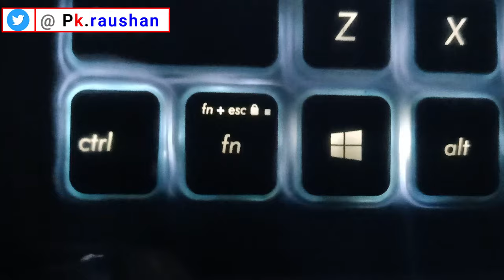Laptop ke keyboard ki light kaise on kare | How to enable laptop keyboard light | in hindi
turn laptop keyboard light on | keyboard ke light kaise on kare

is video me  laptop ke keyboard ki light On / off kaise kare Aapka laptop kisi bhi company ka  jaise hp, dell, lenovo, asus, acer,  etc aur aapka laptop kisi bhi operation system par hai jaise Windows 10, windows 7, mac os , etc. un sare laptop me keyboard ke light ko on kar payenge. buss aap is video ko pura dekhe aur aap Sikh Jaaye turn laptop keyboard light on

About this channel : Technology retated video Mobile, Laptop, Computer, tips and tricks, Tech jugaad, Setting explain, kaise kare, how to, unboxing and review etc.

PK.raushan
From - Bihar ( India )